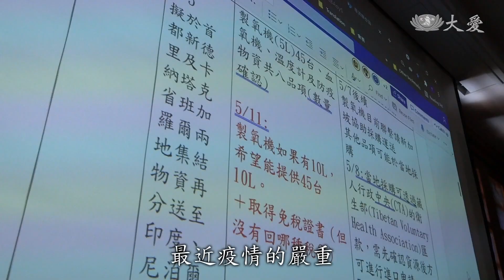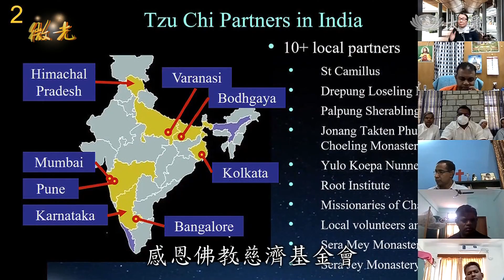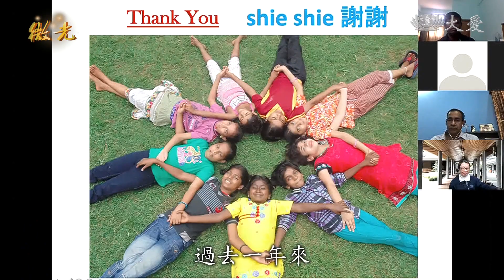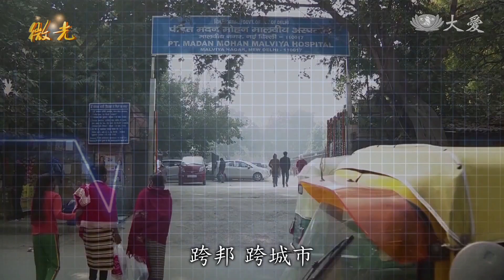全球一命！慈濟與慈善組織支援印度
印度感染新冠肺炎，累計人數跨越2600萬大關，世界排名第二，天主教靈醫會與仁愛修女會，從去年開始，持續提供醫院防疫物資，同時也與當地慈善組織機構合作，陸續提供物資到偏鄉。而最近，印度鄰近幾個國家，疫情也升溫，同樣提出求援，慈濟全球共善，支援防疫。

印度截至2021年5月中，確診數超過2400萬，死亡數突破26萬人。

印度民眾 丁納許：「從沒看過像這樣火葬場爆滿，火化遺體的平台都不夠用，連馬路邊都堆滿，沒看過遺體像這樣堆到路上。」

救護車駕駛 歐姆：「我們載的都不是活人，而是新冠死者的遺體，至少還要等上兩小時才能火化。」

慈濟慈善基金會副執行長 熊士民：「有關於印度周邊，最近疫情的嚴重，每天早上8點半會報的會議，我們從5月初就開始了，上人還有師姊師兄都很憂心 ，這一次為整個疫情突然升高 ，我們因應特殊需求，做了一個每天的會報。」

2020年起，印度天主教仁愛修女會與靈醫會，與慈濟發放防疫物資。

慈濟慈善基金會副執行長 熊士民：「修女那邊情況也是滿嚴重的，多位修女確診、隔離，甚至有往生的，那我們在5月初就採取緊急措施，我們買了一些緊急糧食、防疫物資，最近都已經送到修女要的地方。」

截至2021年5月，慈濟全球COVID-19防疫行動，援助92國家地區。

印度修女：「我們照顧的病人都是窮人，特別是農民，這裡有太多的窮人，來了好幾次義診，印度靈醫會和佛教慈濟，我們非常感恩有你們。」

2021年5月4日，慈濟與印度靈醫會，進行援助視訊討論。

印度靈醫會 巴比爾神父：「值此時刻，我想與您分享，我們最誠摯衷心的感恩，感恩佛教慈濟基金會過去一年來給予我們的支持、鼓勵和陪伴。這讓我發現，我們在印度可以援助超過百萬人。」

慈濟慈善基金會副執行長 熊士民：「那靈醫會的話，他們最近有超過30位修女、神父，他們有醫療背景的進到醫院去 ，有點像敢死隊一樣，上人祝福他們，希望他們進去了，不是敢死，他們還要出來。」

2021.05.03 證嚴上人開示：「不可以讓他們沒有機會出來，我們要盡心力，給他們足夠的防護，所以現在就是需要全球人的愛心，平安人要去救拔苦難人。」

慈濟慈善基金會副執行長 熊士民：「比較困難的地方是，整個印度醫療體系崩潰，作業上很多人確診，或是說他在家裡上班，沒辦法提供很多資料給我們，但確實是要知道他們需要什麼。另外呢，我們現在印度的採買，買這些物資，要從A點送到B點，跨邦、跨城市，行動管制造成很多困難，他們的行政效率已經沒那麼高了，我們盡量協助他們處理一些事情，除了中央、地方，各方面層層關卡，我們一一去克服。」

2021年5月6日，靜思精舍為全球祈福，25個國家地區同步連線。

慈濟慈善基金會執行長 顏博文：「透過內心淨化跟虔誠，大家一起來茹素，我想是對於疫情消弭，真正有幫助的一個活動。」

2021年5月12日，捐防疫物資給南印度色拉傑寺院，法師誦經回向祈福。2021年5月18日，製氧機等防疫物資，送達馬囊區域醫院，及五個鎮的醫療院所。

慈濟慈善基金會副執行長 熊士民：「這一次印度的破口，我想就是他們正好幾個大節日，群聚非常嚴重，裂口一破開，傳播數量非常快，整個國家醫療崩潰了，感覺上大家從源頭開始，勤洗手，戴口罩，其實更重要就是齋戒，正本清源，唯一解方就是齋戒茹素。

慈濟全球共善，2020年印度疫情援助，16省分、13機構、19萬戶次、94萬人次。截至2021年5月18日，援助印度及周邊等7國，印度、尼泊爾、斯里蘭卡、不丹、孟加拉、寮國、柬埔寨，約61機構；援助內容預計：建製氧氣槽、3700台製氧機捐贈、2000個空鋼瓶等物資、260000戶次家庭糧食紓困。